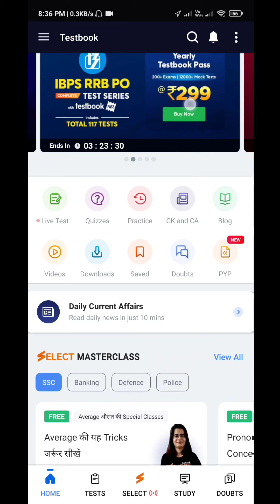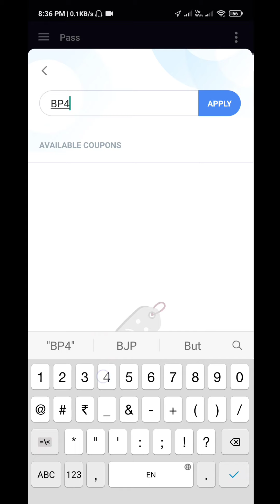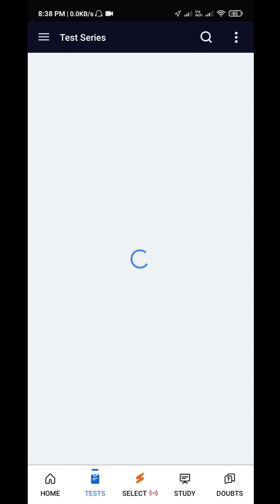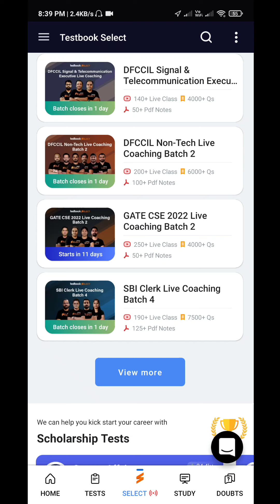Testbook Coupon Code 299, Testbook Pass Coupon Code, Testbook Select Coupon code, testbook pass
BP4R20

BOI02F

UQCWN3